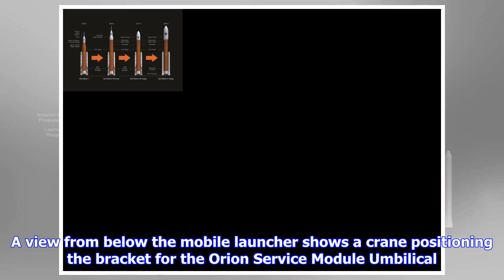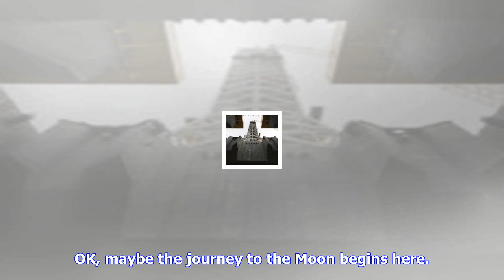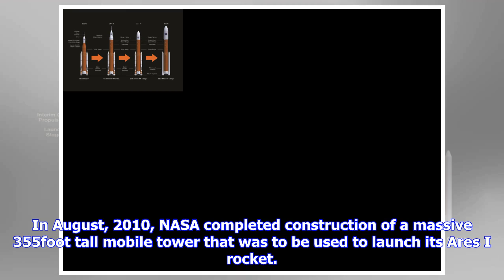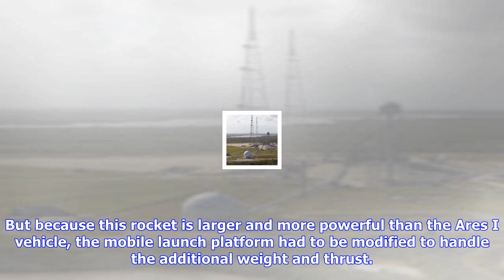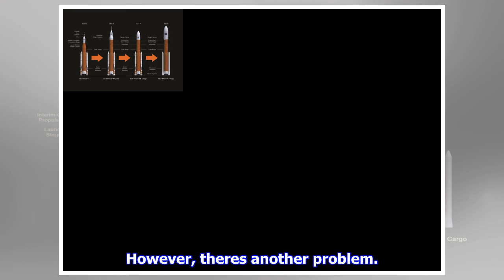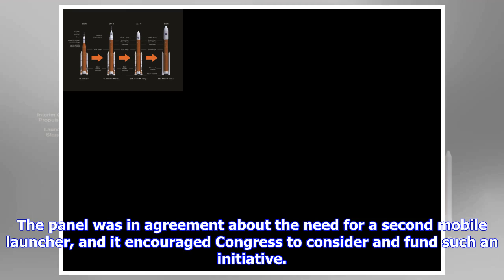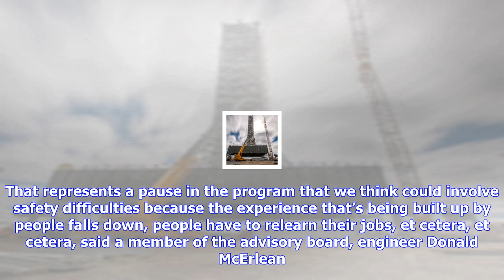Breaking News | Citing safety, nasa panel advises building a new, costly mobile launcher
Citing safety, nasa panel advises building a new, costly mobile launcher

A longexposure view of the mobile launcher at NASAs Kennedy Space Center in Florida. A rendering of ...